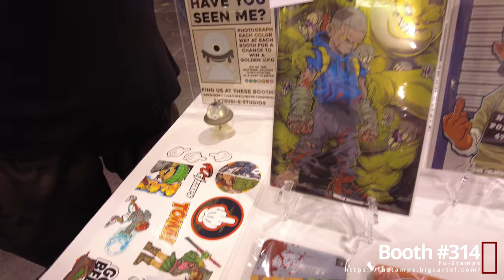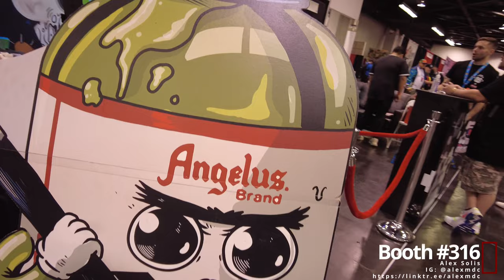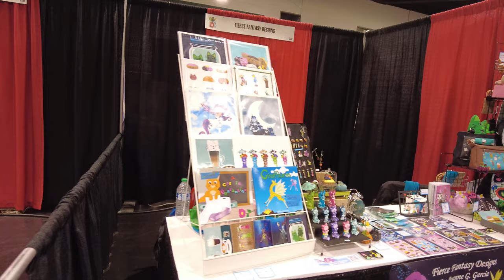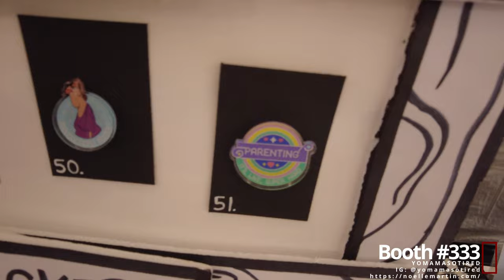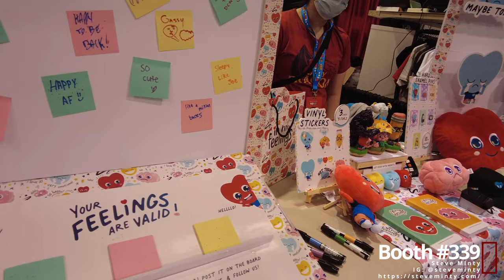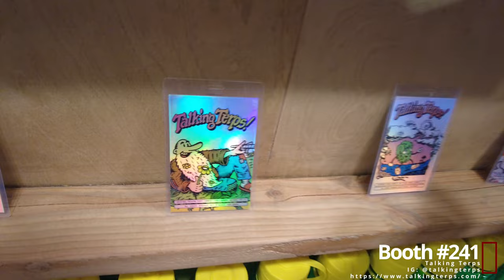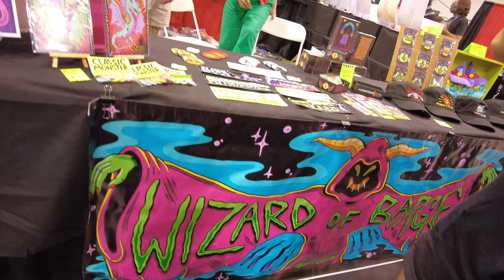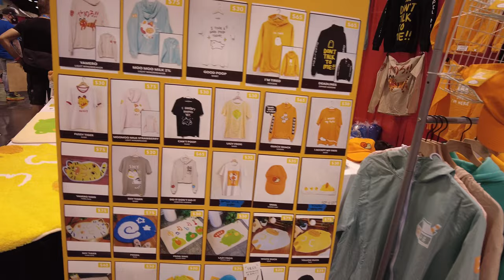Designercon 2021 [02/22]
Raw (mostly unedited) walk thru of the 2021 Designercon Convention Exhibit Hall in Anaheim, CA.

Please let me know if you have any questions or comments!

I will upload some highlights from some booths later or maybe just some random conversations I had with the amazing artists.

Artists in this video:

Booth #314

Alex Solis
Booth #316

Lia Wrens Zuologica / Brookes Weston
Booth #322

Mark Pingitore / Magic Marker Art
Booth #330

Yomamasotired
Booth #333

Steve Minty
Booth #339

Talking Terps
Booth #241

Candie Bolton
Booth: #345

Unbox Industries
Booth #445